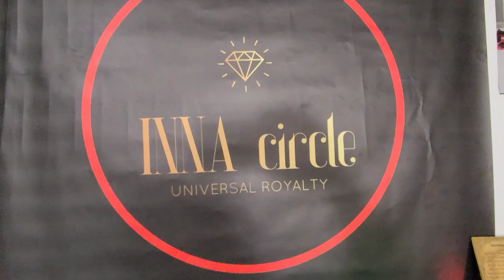#23.Fashion - Two Invicta Watches, 52mm Bolt S1 Rally & 52mm Coalition Forces Gold 🐲 ❤💛🖤🤍💎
This Monday's is featuring a 52mm Bolt S1 Rally (silicone band) and 52mm Coalition Forces (Japanese Movement) Gold 🐲 .

***Credits***
Content:Ian
Editing:Ian
Photography: Ian
Narration:Ian
Musician: 7th Power

About US
We are a Universal creative energy of, Beauty, Events, Fashion,Art, Music and Entertainment for your everlasting pleasure.

🤔 Where can we be found;

Wasapp Business - Exclusive Audience Only.